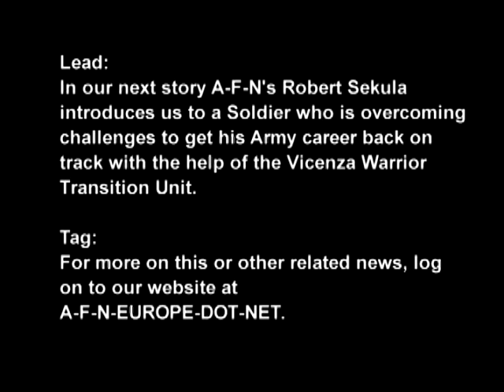A Day in the Life WTU Soldier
A U.S. Soldier stationed in Vicenza, Italy battling cancer strives to rejoin his unit with the help of the Warrior Transition Unit.
Producer/Videographer/Reporter/Script/Edit/VO